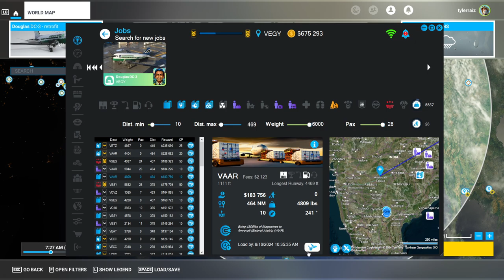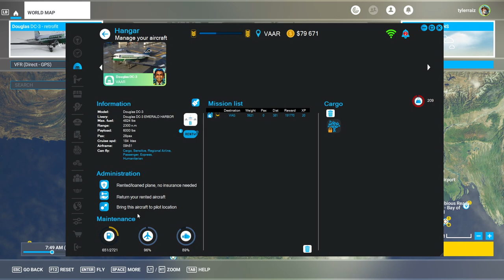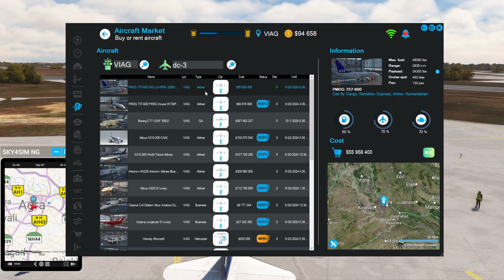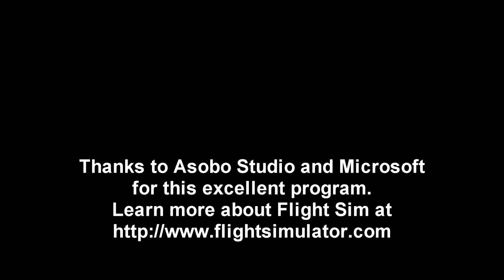MSFS - Neofly Career 22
I fly two more flights with the DC-3 over India, aiming to pay off the loan and rent a C-46.